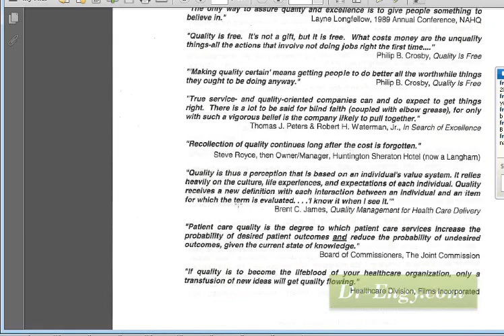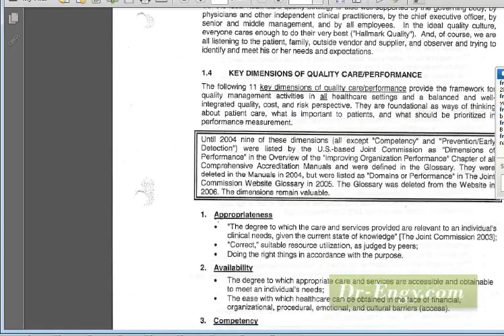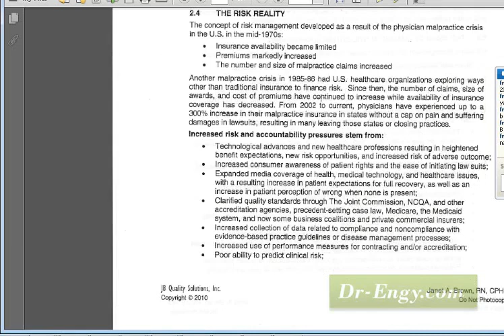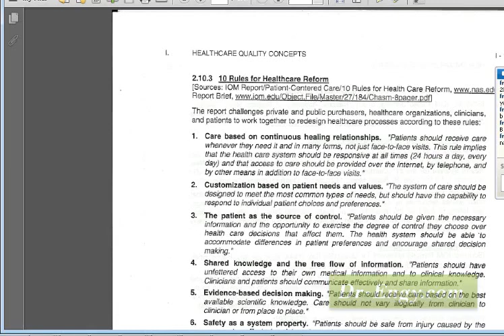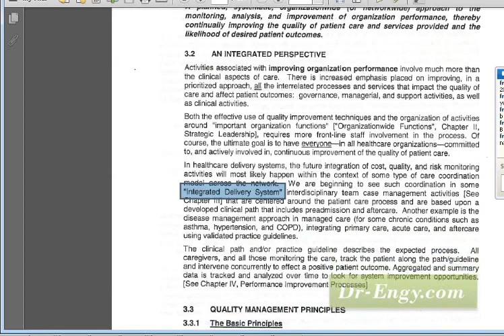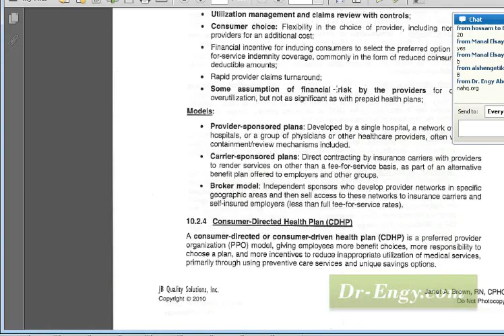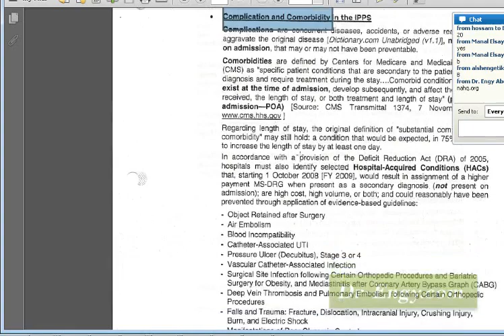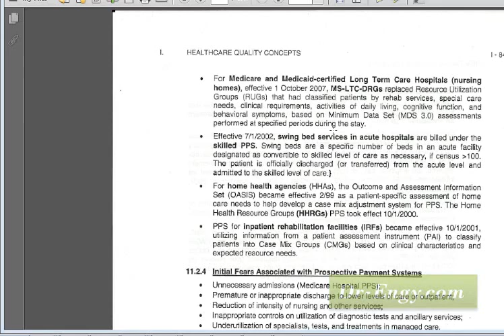CPHQ Dr.Engy lecture 1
SPC is an Egyptian academy, established its direct presence to provide an optimum dental training level, specialized in the field of Dentistry. We work daily to improve the dental education in Egypt and middle east.
Most of our courses contains hands on & clinical training,
Moreover, we have a strong online system that reaches all dentists all over the world
Our certificates approved from
- American Dental Association
- Leeds Academy in UK
- Egyptian Ministry of Foreign Affairs
- Embassies of different countries